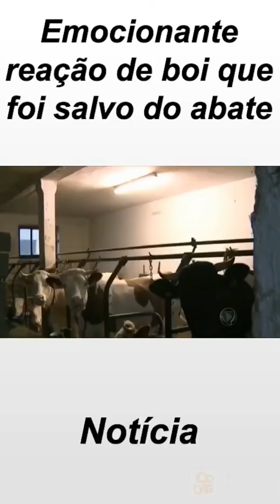É uma loucura 🤪🤪🤪-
porque crianças nao pisa na grama